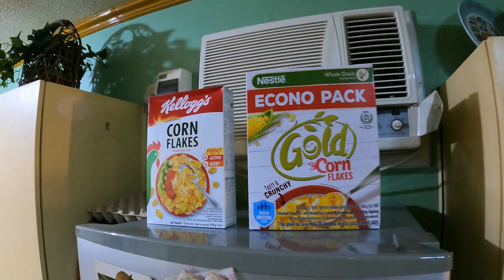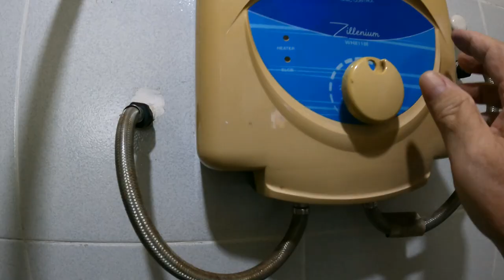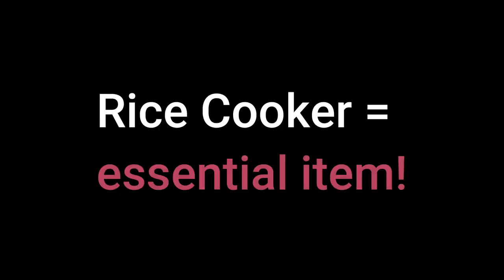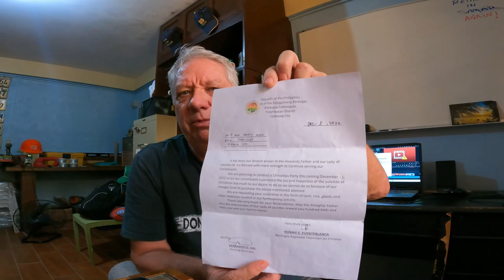We've Made It Back To The Philippines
Ep 279 -  We traveled back home to the Philippines and I learned an important lesson: I'm never rebranding my channel again!

🌴  "Tropic Shade" is an inspiration and lifestyle channel where we share the enjoyment of a tropical island living, from Guam to the Philippines. Journey with us as we travel back and forth sharing slices of life in the Far East and the tropical Western Pacific... island style.  No place can be called Paradise without the Beaches, Rainbows, Waterfalls, Fiestas, Sunsets, and Happy & Friendly Peoples!   😎  For more about us, check out our "Bio" on our home page.

Or...
➡️ ... simply click on the Super $ Thanks button below the video.